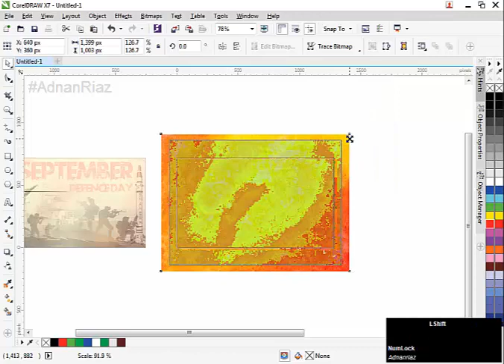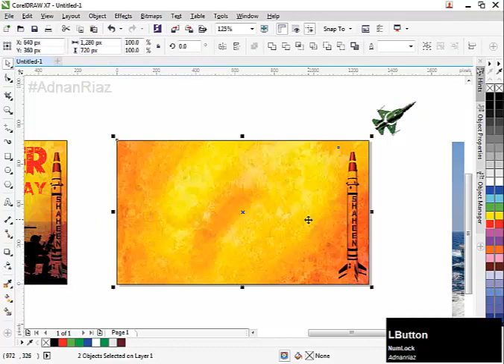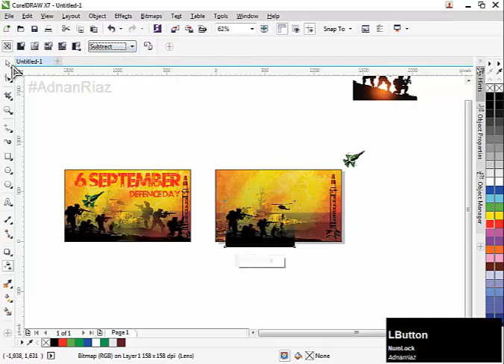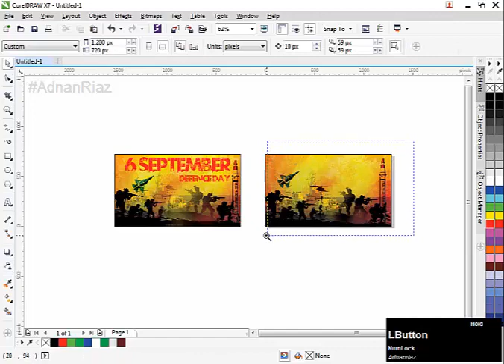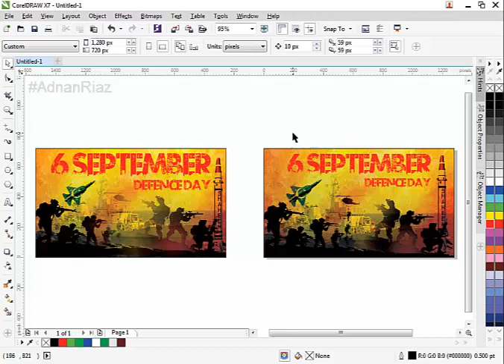How to make 6 September day design in coreldraw II Free Download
CDR FILE DOWNLOAD LINK IS HERE